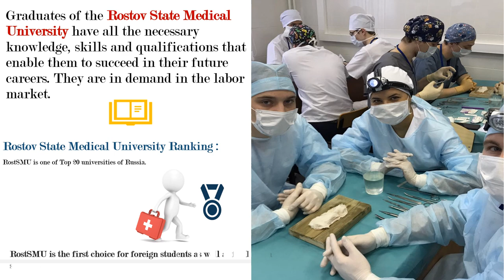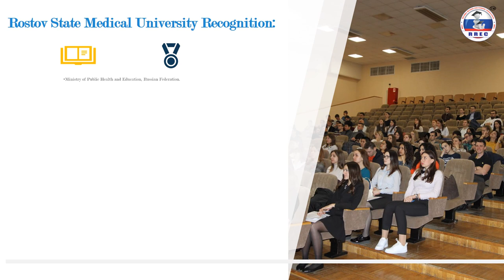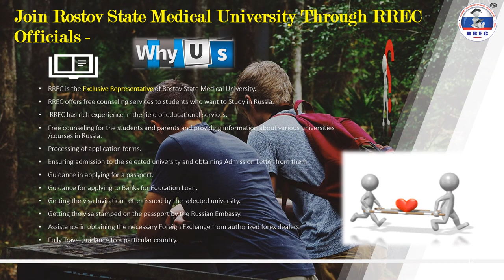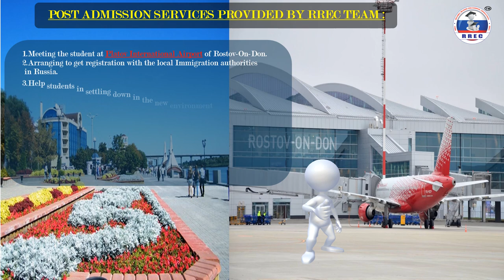Rostov State Medical University | Admission Procedure | Toll-Free: 1800-572-5827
Rostov State Medical University | Official Video | Admission Procedure

(All information about university, hostels, and students' life in Rostov-on-Don city presented by our Official representative of Indian & International Students)

Rostov State Medical University is the largest basic training and research center in Southern Russia. Over the 100 years of its existence, it has become a diversified complex with 10 faculties, Medical College, Military Training Center, and its own Clinic.
Leading and advanced doctors of our country have formed on the basis of the Rostov State Medical University their major scientific schools, headed by the Honored Workers of Science, Employees of high school, Honored Doctors, Honored Workers of Health and Culture, as well as world-renown scientists.

Today the Rostov State Medical University operates more than 100 departments.
More than six hundred teachers are constantly working on introducing innovations and interactive forms of learning. Among them, there are 212 Doctors of Medical Science, 101 professors, and 624 Ph.Ds.  At the University there are training programs for doctors and medical organizations from all over the South of Russia. Every year about 8000 doctors are retrained in the Faculty Training, and more than 1000 interns and residents — at the Faculty of Professional Retraining. In addition, the University has a Preparatory Faculty & Faculty of English Medium - General Medicine (For Indians & Internation students) on Training Foreign Citizens, because the Rostov State Medical University is an international medical school that trains representatives of more than a hundred nationalities and ethnic groups from all over the world.

The Clinic of our University is a multi-field medical institution, which has wide opportunities for modern diagnostic studies and a high level of effective specialized consultative, diagnostic and medical care to the population of the Rostov Region and other territories of the Southern Federal District and the Russian Federation. It is also the largest training base, which has all conditions for the educational process using the advanced forms and methods of training and modern achievements in medical science. In the Clinic, the students acquire the necessary skills and get acquainted with the most modern medical equipment.

The Clinic of RostSMU includes 20 inpatient units with 675 beds. Today the clinic staff consists of 353 physicians, including 11 professors, 28 Doctors of Medical Science, and 52 PhDs; more than 30 employees of the university are the main external specialists and experts of the Ministry of Health of the Russian Federation in the Southern Federal District, the Ministry of Health of the Rostov region and the Municipal Council «Health Management in Rostov-on-Don».

Accreditations:
-Ministry of Health, Russian Federation
-World Health Organisation (WHO)
-National Medical Commission (NMC, India)
-Canadian Medical Council
-Pakistan Medical and Dental Council
-German Science and Humanities Council
-American Osteopathic Association
-Ministry of Education and science
-Bangladesh Medical and dental council
-Ghana Medical and dental council
-Lebanon Medical & Dental council
-Nigeria, South Africa Medical & Dental council

Highlights:-
-The Top-Listed Medical Government University of Russia. (World-Renowned)
-Graduates are working in India, USA, UK, Australia, Canada, France, Nigeria, Lebanon, Ghana, Swaziland, Palestine, Jordan, Zimbabwe, UAE, and many more countries.
-The capital city of South Russia. The best climate throughout the year.
-Lowest cost city to live in. 10th Largest International Airport Platov in Rostov-on-Don.
-Football stadium Arena, Fifa-hosted city.
-Excellent hostels, Excellent infrastructure of the university. The only university in Russia with hostels on campus. Electronic library with worldwide books. Entry with electronic cards. Student canteen on the campus.

For Admission Contact our Representative at the given numbers:
For Indian Students: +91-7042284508, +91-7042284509
Note Please: Beware of Unauthorized Agents.